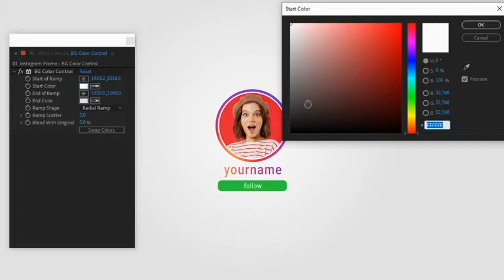After Effects Instagram Profile Promo Template Download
Project Description :

Very easy and quick to customize. Help file included. No plugins. Compatible with After Effects CS5 and above. Resolution: 3840×2160 (4K)

Project features:

After Effects CS6, CC, 2014 and Above
4k 3840×2160
Very easy to use
Well Organized Structure
Included help file
Do not hesitate to ask me anything, I will be happy to help you.